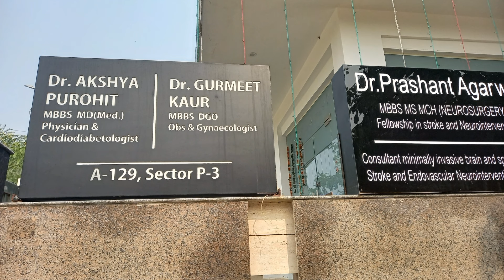देश की सबसे Comfortable car |इसके आगे Audi Mercedes भी फेल |Top Best Cars in india 2022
5.Car cleaning cloth 6. Car fast charger 7. Car air purifier with dual charging port 8. Car perfume 9.   Car perfume 10. Bike helmet 11.    Helmet 12 waterproof camera 13 ACTION CAMERA
1. My First camera 2. My smartphone 3 . My smartphone 5. My Wire mic 6. Wireless mic 7. Wireless mic dual channel 8 . My pen drives 9. My laptop 10 . My Power bank 11. My Earphone COPYRIGHT DISCLAIMER Under Section 107 Of The Copyright Act 1976 Allowance Is Made For " fair use " For Purpose Such As Criticism, comment, news reporting, teaching , Scholarship, And Research, fair use is Permitted By Copyright Statute That might Otherwise Be infringing, Non profit, Educational or Personal Use tips the Balance in Favor Of Fair use.